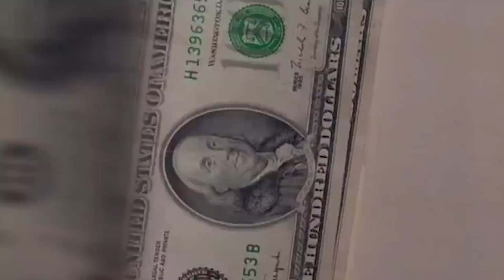Ranking De Películas De Quentin Tarantino De Peor A Mejor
Quentin Tarantino ha dejado una marca muy importante en la cultura pop. Con ocho películas dirigidas, más otras en las cuales fue guionista, nos preguntamos cuáles son las mejores. Afila tu espada de Hattori Hanzo y abre ese maletín brillante mientras hacemos un viaje a través de su filmografía para descubrir qué película supera a las demás…

The Hateful Eight | 0:31
Four Rooms | 1:29
Natural Born Killers | 2:14
Death Proof | 3:03
Reservoir Dogs | 3:43
Jackie Brown | 4:15
From Dusk Till Dawn | 4:59
True Romance | 5:41
Kill Bill: Vol. 1 | 6:32
Django Unchained | 7:09
Inglourious Basterds | 7:49
Kill Bill: Vol. 2 | 8:21
Pulp Fiction | 9:06